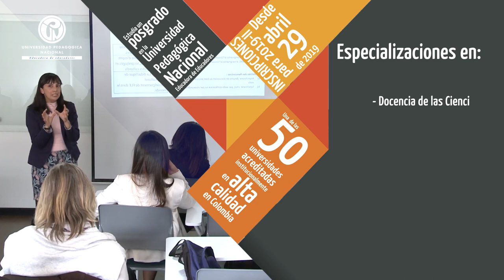Inscripciones para posgrados en la UPN 2019-II